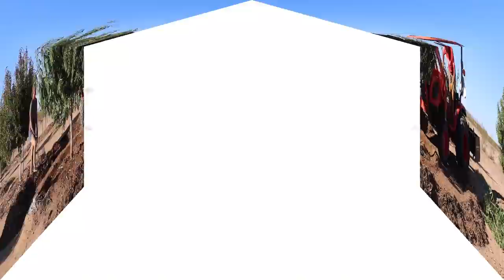Healthy Fruit Tree Root Stock, A Closer Look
When you pick out that perfect fruit tree you expect fruit right? Sometimes things don't turn out quite the way you planned and you need to take drastic measures. Today we're pulling up one of our healthy trees and taking a look at what makes for a healthy tree.

Homestead Essentials - Nesting Boxes
The BEST nesting boxes that hold up well and actually keep eggs clean.